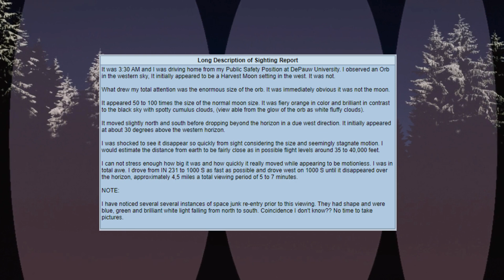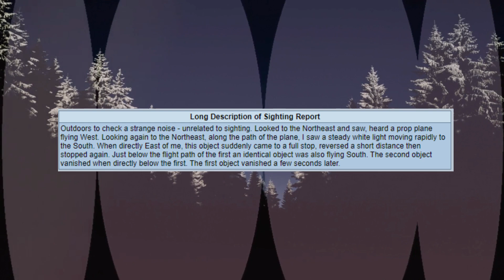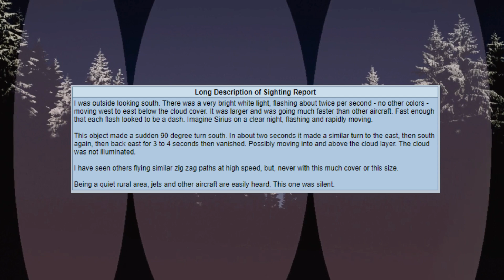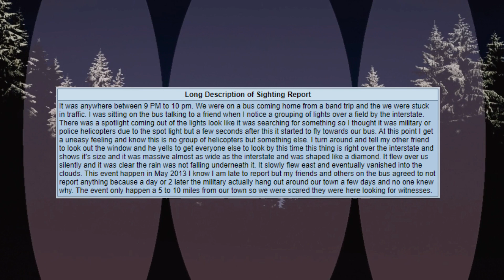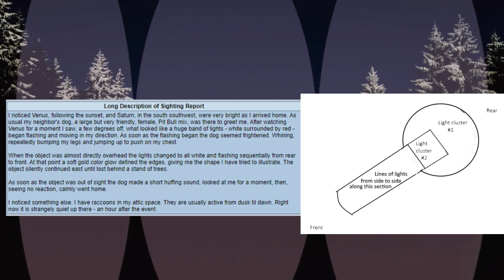Putnam County, Indiana MUFON UFO Reports part 3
Karl Casey

- Virtual Death
- Night Dweller